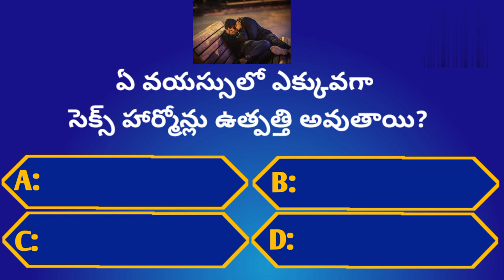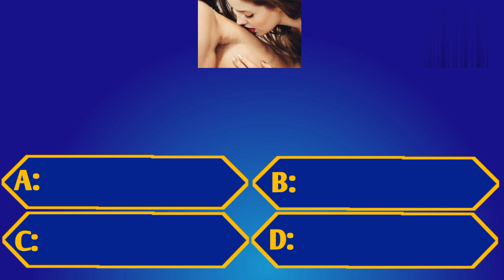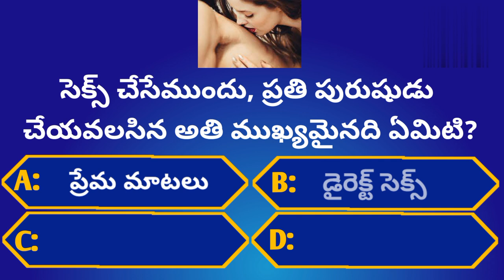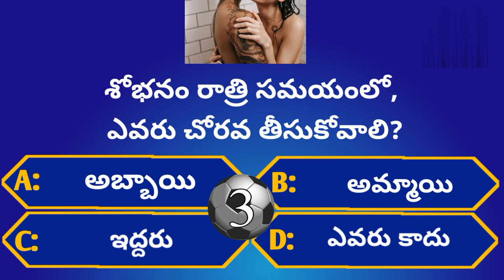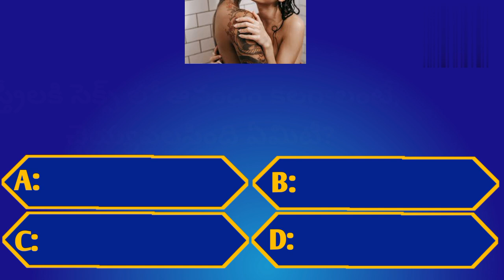Intresting Health GK Questions|Ep-19|Unknown Facts|‎@GeneralFactsOfficial